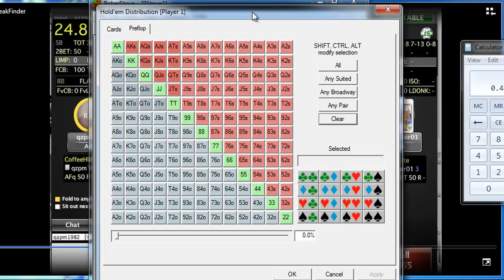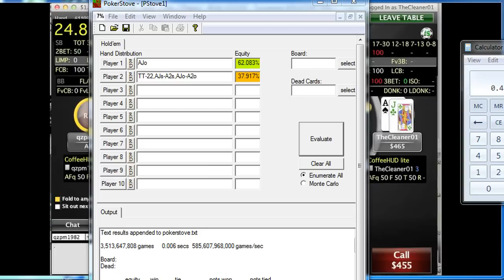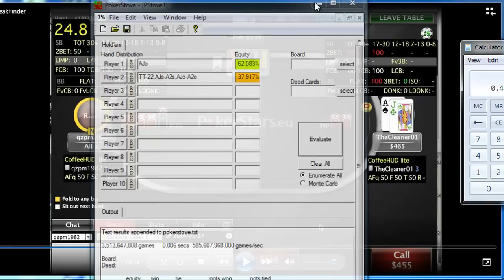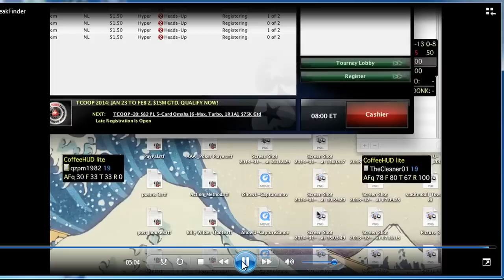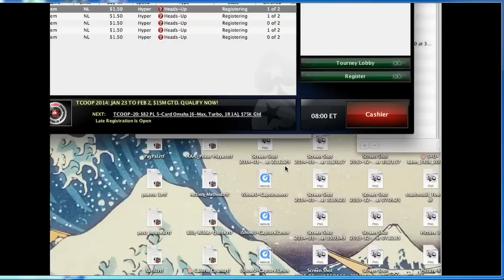Arronwilson Jumps Into Hyper Turbos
Arronwilson of reviews a hyper turbo match in this video. Arron previously made turbo videos, but has successfully added hypers to his regular grind.